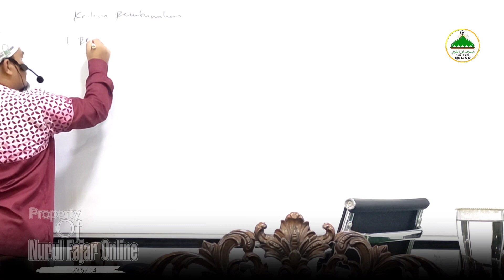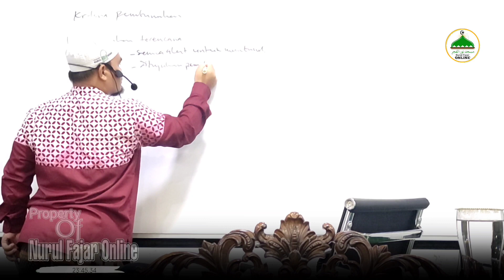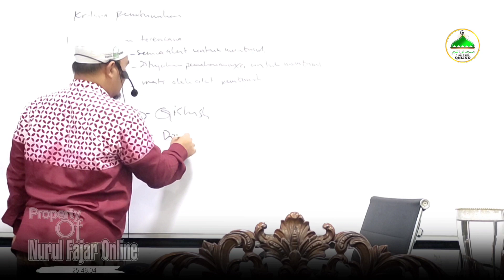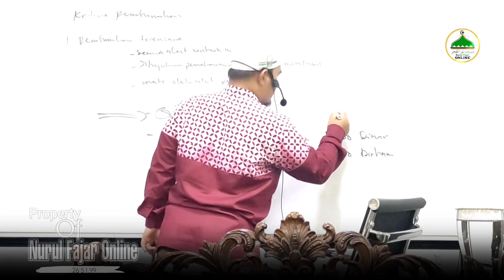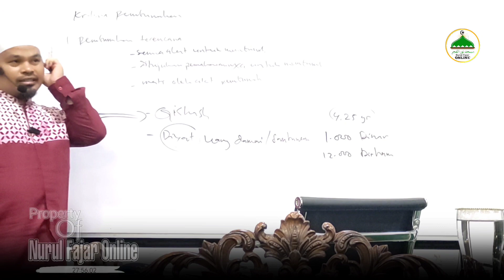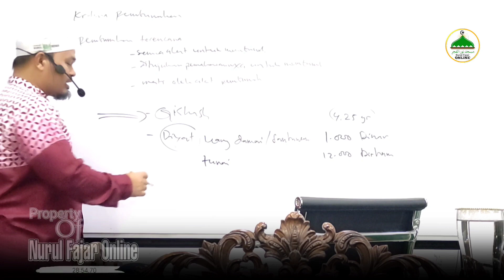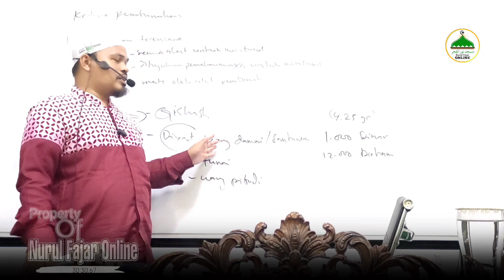MERINDING!! FERDY SAMBO DIVONIS HUKUMAN MATI || BAGAIMANA PANDANGAN HUKUM ISLAM...?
VIRAL!!! BEGINI PANDANGAN ISLAM TERHADAP PEMBUNUHAN TERENCAN...
        Dikutip dari DetikNews "Majelis hakim menyatakan mantan Kadiv Propam Polri Ferdy Sambo bersalah melakukan pembunuhan berencana terhadap Brigadir N Yosua Hutabarat. Hakim menjatuhkan vonis hukuman mati terhadap Sambo."
Bagaimana pandangan Islam dalam kasus Pembunuhan Terencana..? Simak vidio ini sampai selesai.